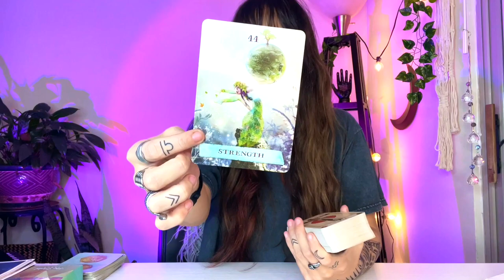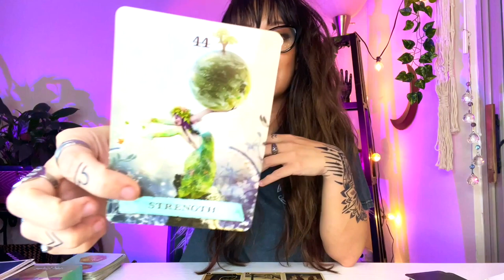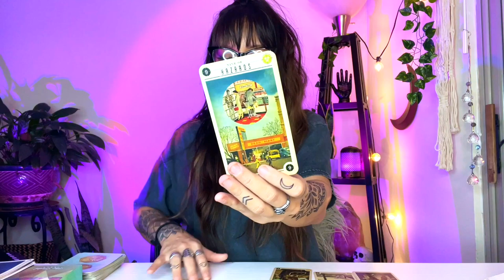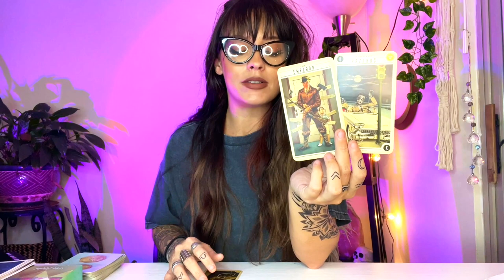Aquarius♒️ You’re Being TESTED BIG TIME! November 2021 Tarot & Astrology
Aquarius November 2021 Tarot & Astrology Horoscope
*Tropical Astrology